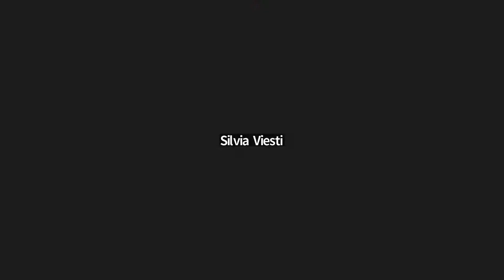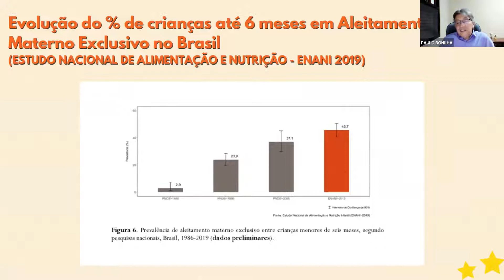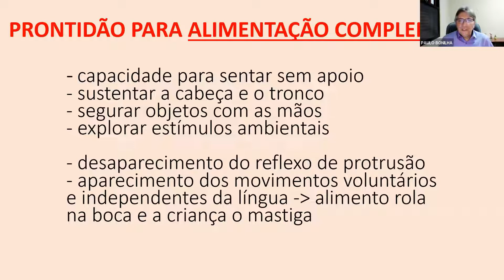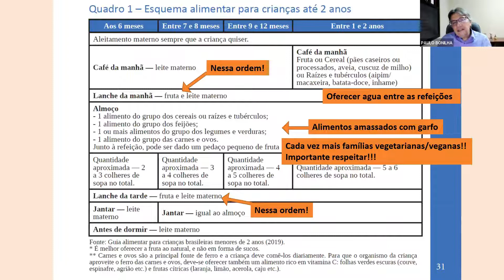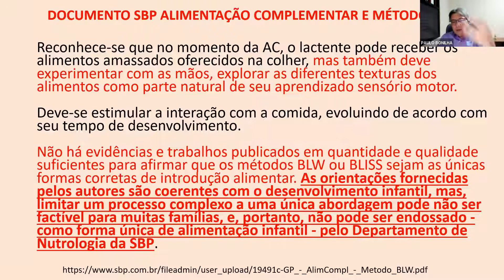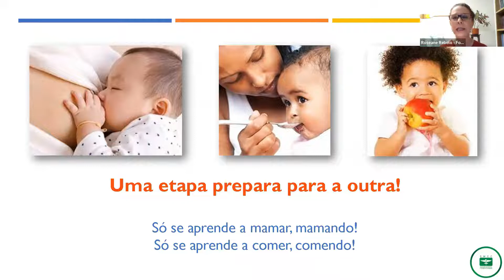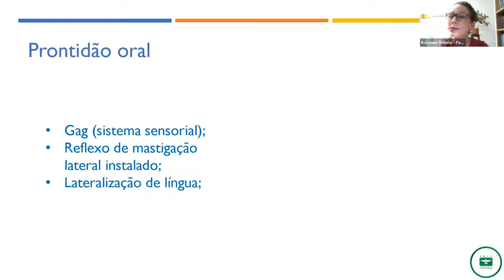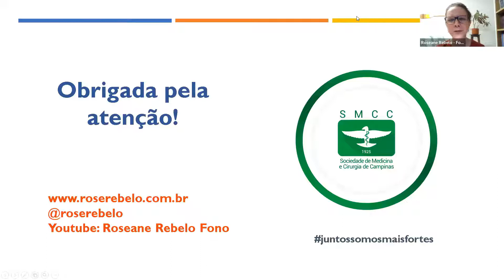Introdução Alimentar e Alimentação nos Primeiros Anos de Vida. O Pediatra está Pronto para Orientar?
Palestrantes:
Dr. Paulo Vicente Bonilha de Almeida
CRM -SP 63695
Dra. Roseane Rebelo Meira
CRFa2: 5926

Moderadora: Dra. Silvia Helena Viesti Nogueira
CRM- SP 54593
Dra. Tânia Quintella